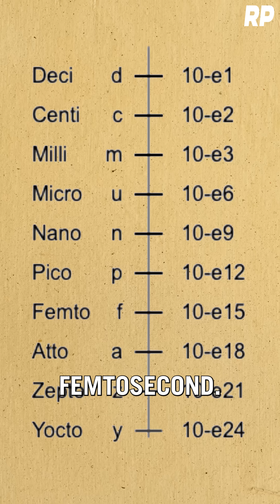What Is Time? | Tim Maudlin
Robinson's Podcast #256 - Tim Maudlin: A Masterclass on the Philosophy of Time

Tim Maudlin is Professor of Philosophy at NYU and Founder and Director of the John Bell Institute for the Foundations of Physics. This is Tim’s eighth appearance on the show. His second to last appeared on episode 246 for a masterclass on Albert Einstein’s theory of general relativity, explaining it from the ground up and elucidating some common misconceptions. In this episode Tim returns for a discussion of the philosophy of time. More particularly, Tim and Robinson discuss black holes, fundamentality, simultaneity, time’s flow, rate, and limits, connections to physics, time travel, and more. If you’re interested in the foundations of physics, then please check out the JBI, which is devoted to providing a home for research and education in this important area. Any donations are immensely helpful at this early stage in the institute’s life.

Robinson Erhardt researches symbolic logic and the foundations of mathematics at Stanford University, where is also a student in the Law School.